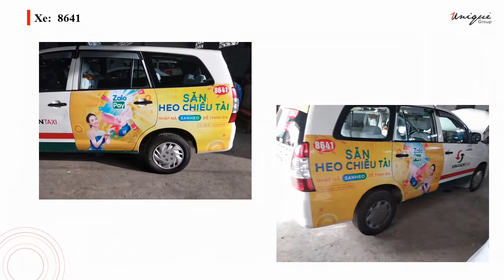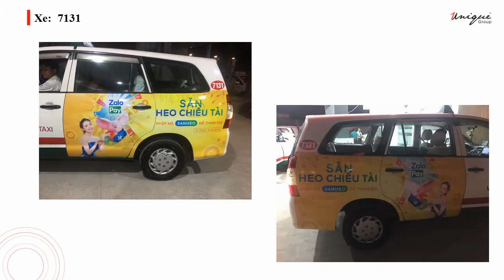Unique | Taxi Media | ZaloPay quảng cáo trên taxi VinaSun tại Hồ Chí Minh (Tết 2019)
ZaloPay triển khai quảng cáo trên xe taxi VinaSun tại Thành phố Hồ Chí Minh để đưa chương trình ưu đãi “Săn Heo Chiêu Tài: Heo Phát Tướng, Ví Phát Tài” đến với đông đảo khách hàng.
Unique rất hân hạnh được là đối tác đồng hành cùng nhãn hàng trong chiến dịch quảng cáo trên xe taxi này.
Unique Integrated Outdoor Advertising là công ty quảng cáo ngoài trời tích hợp đầu tiên tại Việt Nam.
Dịch vụ quảng cáo ngoài trời toàn quốc:
- Quảng cáo màn hình kỹ thuật số: Led (Indoor, Outdoor), Lcd, Frame, Led Building...
- Dịch vụ tổ chức Event, Booth Activatio & Roadshow: Xe đạp, Ô tô, Xe máy, Luxury Roadshow...